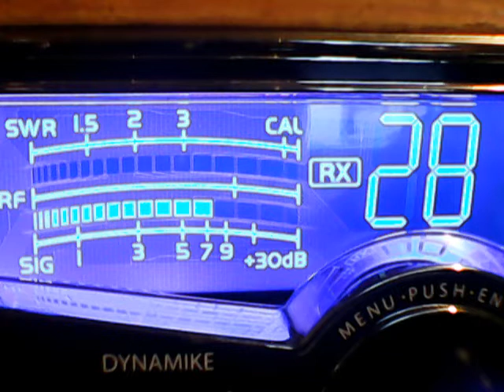Carolina Kidd,others,Big John obx at the end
DX on 2 Pill Tuesday Evening,great skip,1/15/19